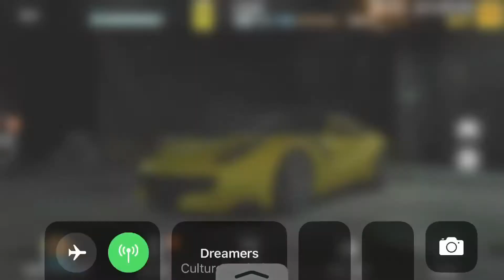AMG GT R